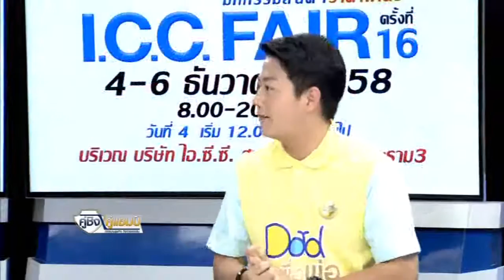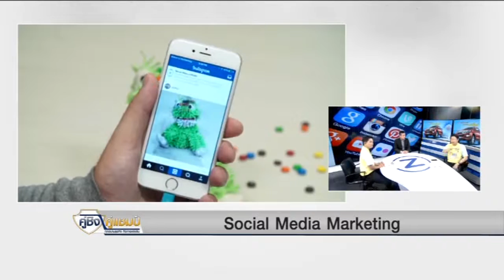5 11 58 คุ่ชิง คู่แชมป์ Social Media Marketing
Instagram เปิดตัวแอพใหม่ในเครืออีกตัว ชื่อว่า Boomerang ซึ่งเป็นแอพสำหรับสร้างวิดีโอลูปขนาดสั้นความยาว 1 วินาที ให้เอาไปแชร์ต่อกันใน Social Network ไปดูกันว่า การมาของ Boomerang จะขยับ Social Media Marketing ของ Brand ได้อย่างไร กับคุณจักรพันธ์ ศรีจันทร์ทัพ  กรรมการผู้จัดการ บริษัท ฮับไวเซอร์ จำกัด ‪#‎nationtv‬